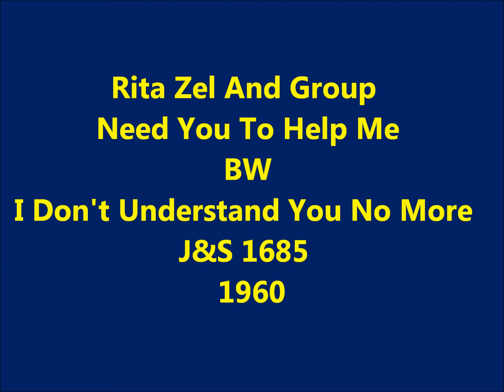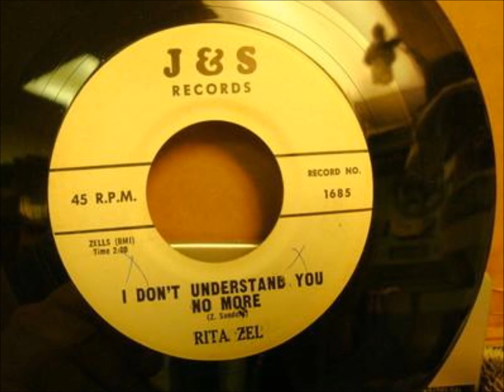Rita Zel And Group - Need You To Help Me / I Don't Understand You No More - J&S 1685 - 1960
ULTRA RARE - DOOWOP - VOCAL GROUP HARMONY - RHYTHM AND BLUES